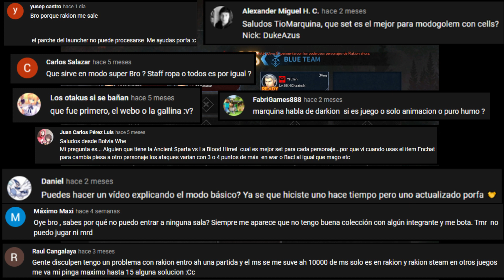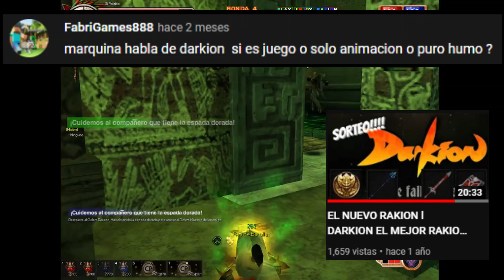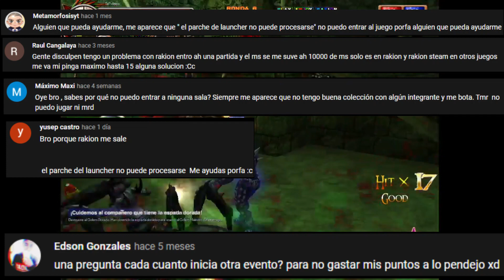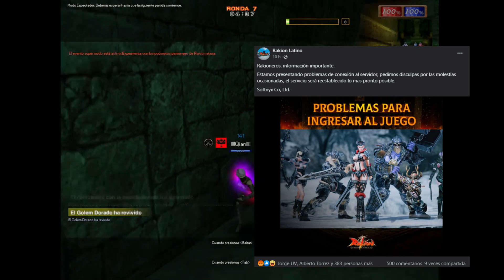RESPONDIENDO DUDAS #5 - ERRORES CON RAKION, TUTORIALES, SET, DARKION Y MAS - RAKION LATINO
ESTAS SON ALGUNAS DUDAS QUE PUDE SACAR DE LOS COMENTARIOS DE VARIOS DE USTEDES GUAPOTES; EN CASO TENGAS MAS DUDAS PUEDES DEJARLO EN LOS COMENTARIOS PARA UNA PARTE 6, SALUDOS!!!

Y si ahora nos ponemos de meta llegar directo a los 5000 antes de terminar el año?

ESTAMOS DE VUELTA CON LOS NUEVOS PROYECTOS GENTE!
SALUDOS!

No olvides sucribirte y dejar tu suculento like guapote o guapota.